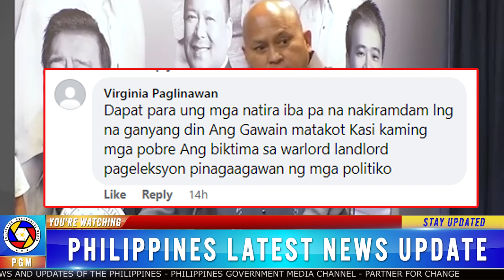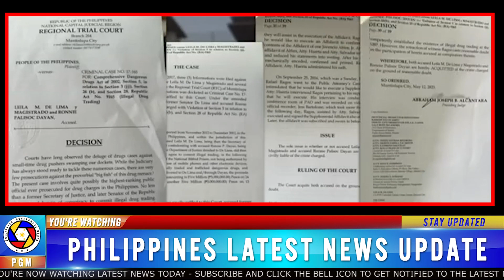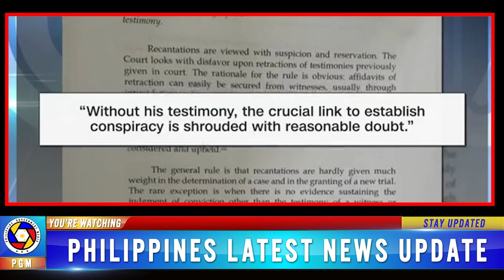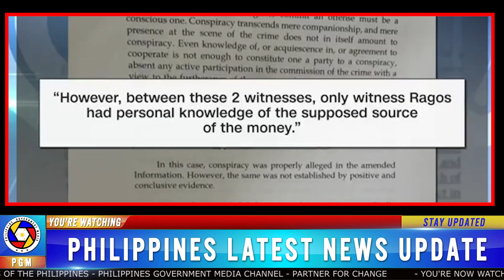TUDAS NA! ABUSONG POLITIKO DEATH PENALTY. VP SARA MARCOS DEGAMO CASE BUMALIKTAD WITNESS LUMUTANG!